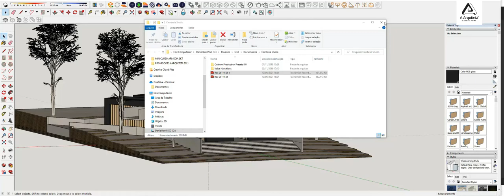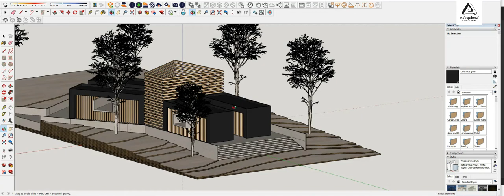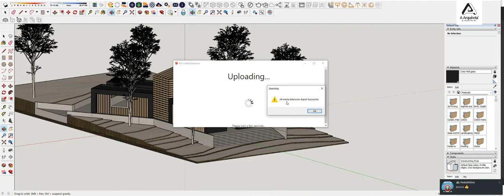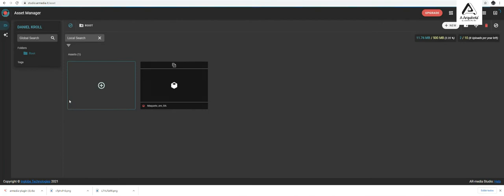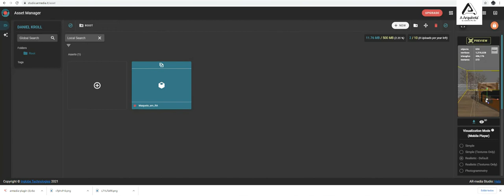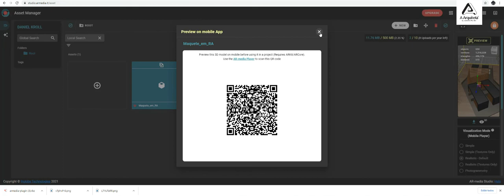Curso de realidade Aumentada Aula 04 - Importando o projeto para o ARStudio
Este é um minicurso gratuíto de Realidade Aumentada, onde usaremos o Sketchup para gerar juntos, nossa primeira experiência em Realidade Aumentada.

Nesta aula 04, vamos exportar o nosso modelo que esta no Sketchup diretamante para o ARMedia Studio, utilizando o plugin de transferência.

DOWNLOADS GRÁTIS